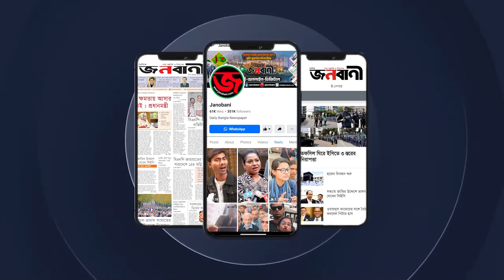মোংলায় চেয়ারম্যানকে গ্রেপ্তারের দাবিতে মানববন্ধন | Janobani